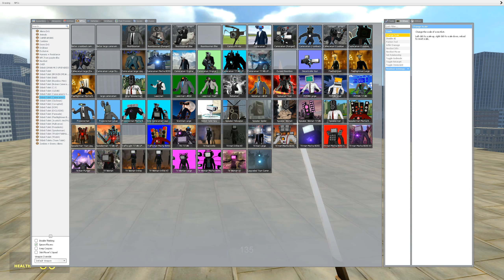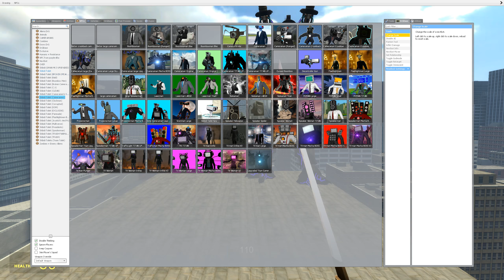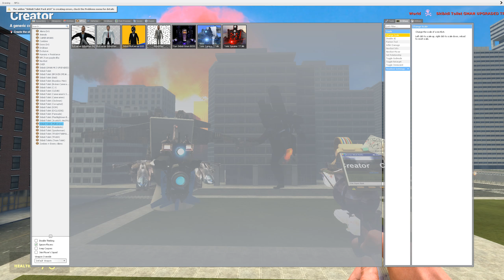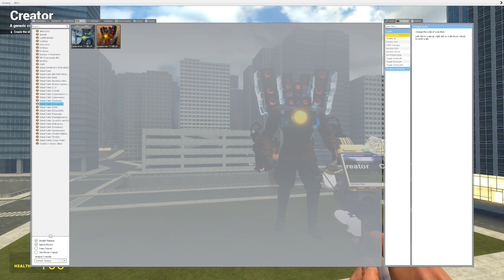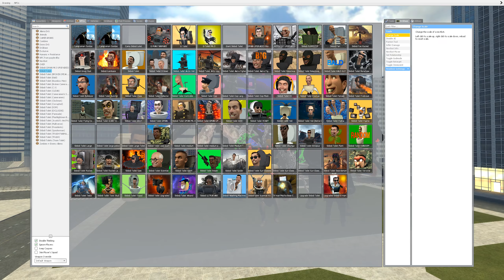NEW TITAN VS SKIBIDI TOILET ARMY AND OTHER BOSSES VS UPGRADED ULTIMATE TRIIn Garry's Mod!